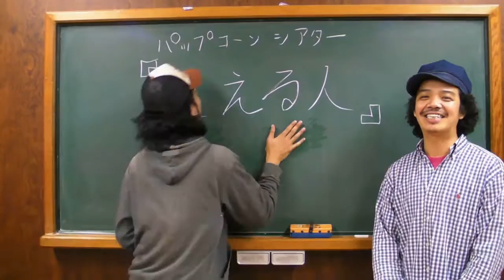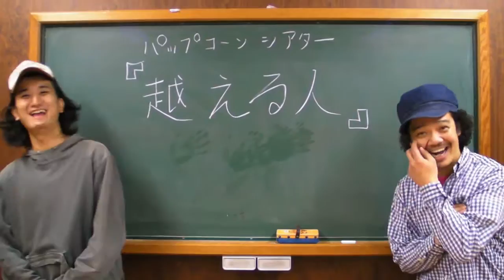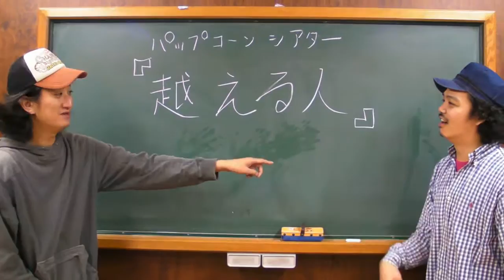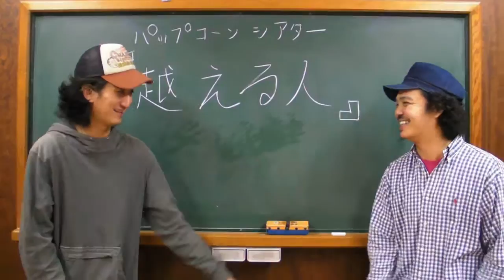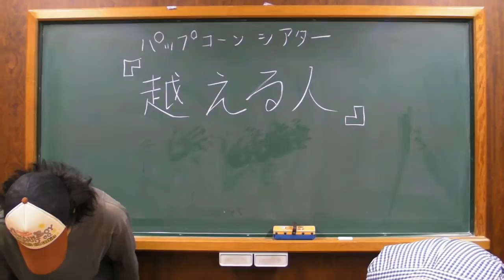パップコーンシアター第1回「越える人」告知VTR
パップコーンシアター第１回公演「越える人」

[脚本]
大滝裕一
大桶純一（パップコーン）
[出演]
芦沢統人（パップコーン）
須田拓也（パップコーン）
松谷裕紀（パップコーン）
よろこんで佐藤
※木村ビデヲは都合により出演しません。ご了承下さい。
[日時]
2009年12月7日(月)、8日(火)
両日共19時開演（開場は開演の30分前）
全2回公演、約100分
[料金]
前売2000円／当日2500円（好評受付中！）
[場所]
池袋シアターグリーンBASE THEATER
ローソンチケット、ぴあ等では発売しておりません